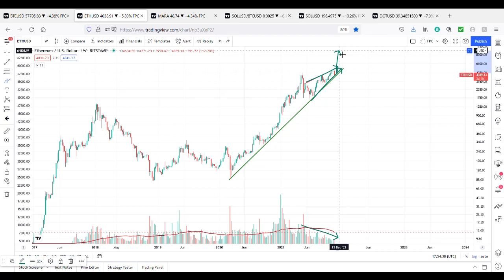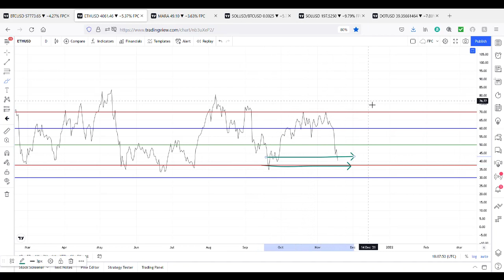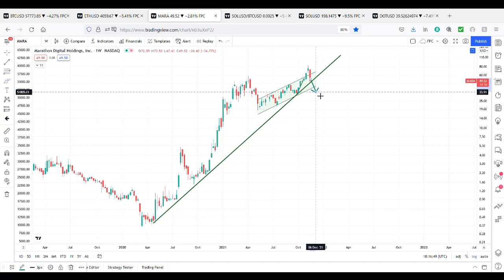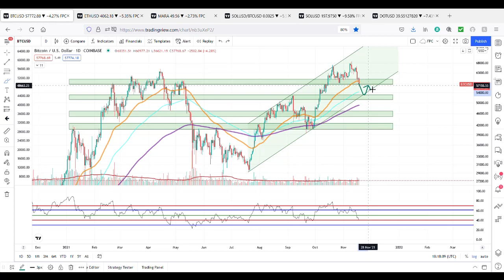Crypto's Critical Level!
There is a level across the board in Bitcoin and crypto land that needs to hold up in order for things to continue looking bullish. This is a confluence level across the board and if this fails, then those $22,000-25,000 Bitcoins are more than ever in the cards.

Follow Long Life Trading and five other high-level traders on AUGERE - the #1 trade signal platform of Sweden! Here you'll get to shadow each and every trade we make, with complete entry levels, stoplosses and target levels - and all automated so that you will never miss out on a trade!

/Long Life Trading